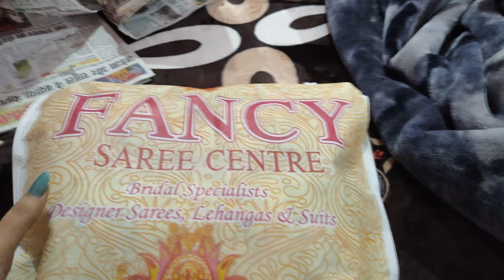Achank ye kon😳agya ghar❓😳😳sb hue shocked///itna bada surprise🫢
Achank ghar akr kia sbko surprise
achank kon aaya ghr
aj achank kon kon aaya ghar
itna bada surprise diya ghar akr
sab ghar ke shocked hogye
shocked krdia sbko
achank se akar surprise de dia
shubha achank kon aaya
subha subha akar krdia surprise
surprise 🫢